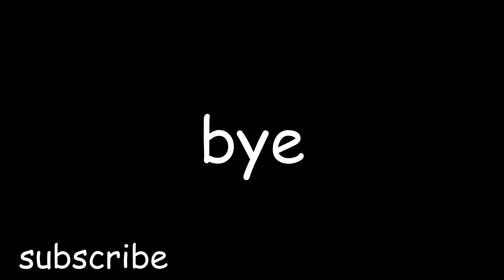Some KID pretends to be K9 & Jmancurly - This is Hilarious!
Here is my other socials to go follow if you like?

Snap: jamiedtvr